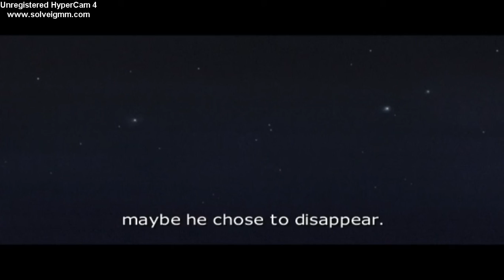Ace Combat 4 Playthrough Mission 7 Deep Strike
sexy soundtrack but got hit thats always nice thumbs up